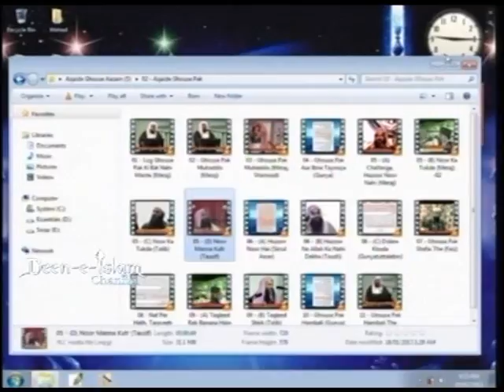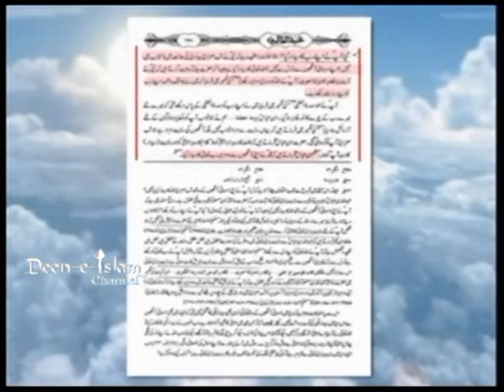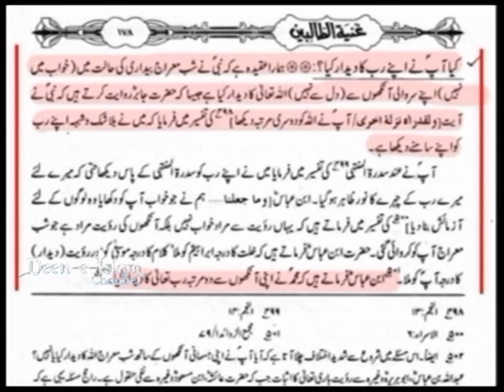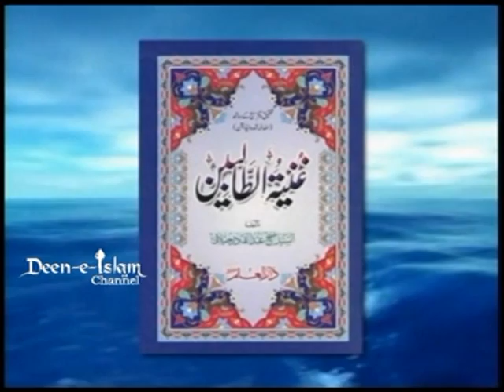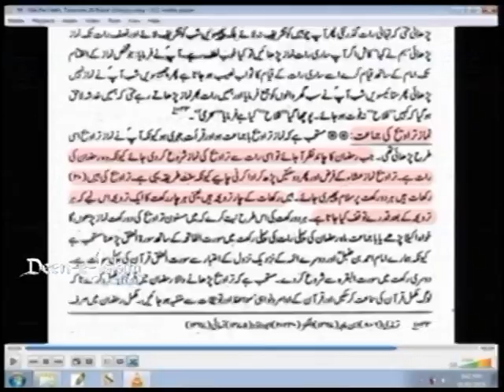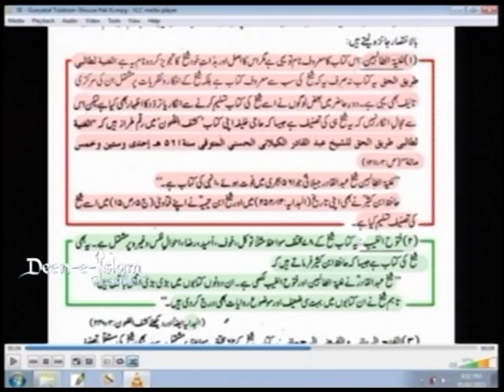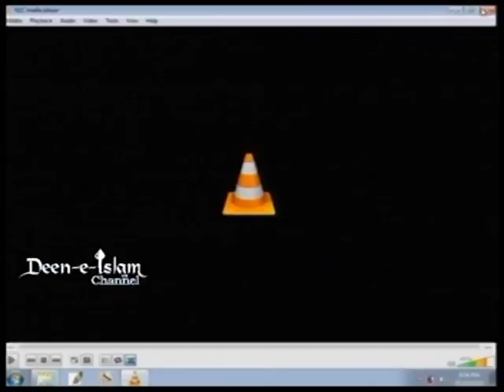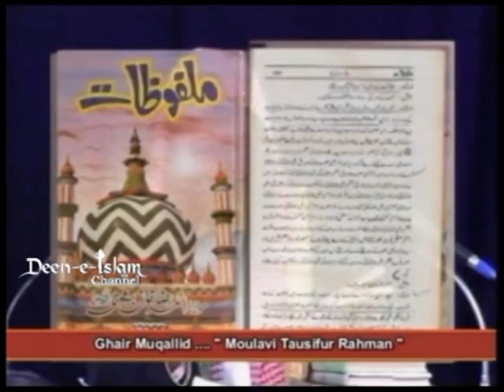Aqaid e Gaus e Aazam 2/3 by Farooque Khan Razvi Sahab